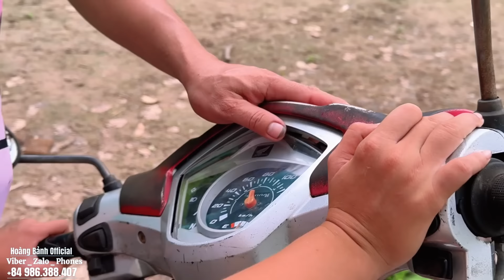Phát hiện biểu hiện "LÊN CƠN" anh Kha hoang mang LO LẮNG người lạ ghé qua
Hoàng Bảnh đi đến thăm những hoàn cảnh nhằm chia sẻ động viên tinh thần cho những người bất hạnh,kém may may mắn hơn mình,có câu " lá lành đùm lá rách",nhưng HOÀNG BẢNH  KHÔNG PHẢI LÀ NGƯỜI KÊU GỌI QUYÊN GÓP TỪ THIỆN,mà chỉ là nhịp cầu nối nho nhỏ tùy theo duyên của hoàn cảnh đó với người có tấm lòng vàng.PHONE,VIBER,ZALO : + 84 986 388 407
☞ Bản quyền thuộc về Hoàng Bảnh Official ☞ Do not Rep.up